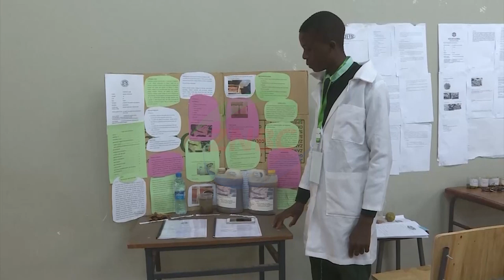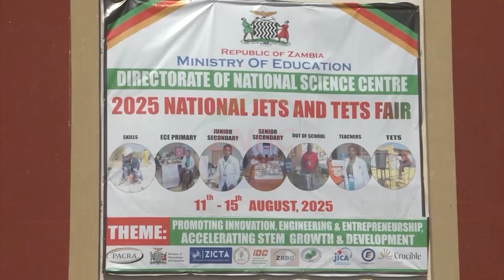12-year-old Rashen Jayawardene designs an electric walking stick for the visually impaired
As government pushes to set up innovation hubs across the country, a wave of Zambian innovators is already making headlines.

Tonight, we take you into the world of local innovators who are turning challenges into opportunities.

ZNBC's SAMUEL MACHISHI caught up with 12-year-old RASHEN JAYAWARDENE who has designed a walking stick for the visually impaired.